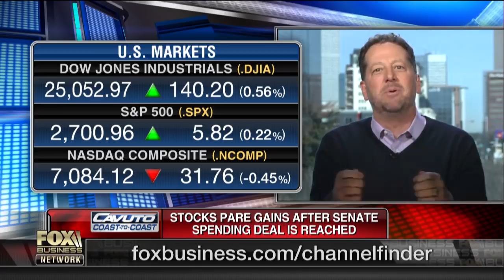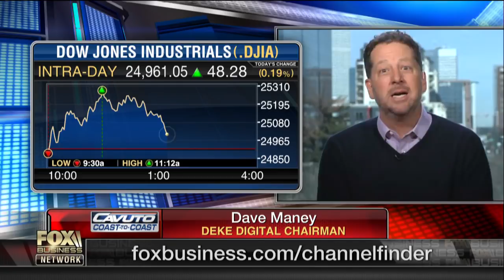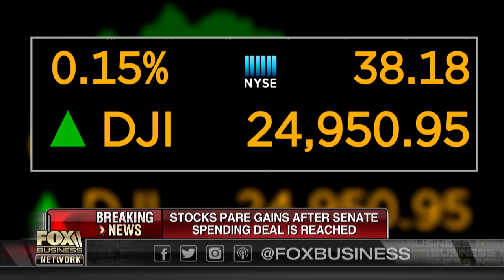Why the volatile markets may not be reflective of the economy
Former Nasdaq vice chairman David Weild, Prudential Annuities chief market strategist Quincy Krosby and Deke digital chairman Dave Maney discuss whether the volatile week for the markets is reflective of a larger downward trend in the economy.